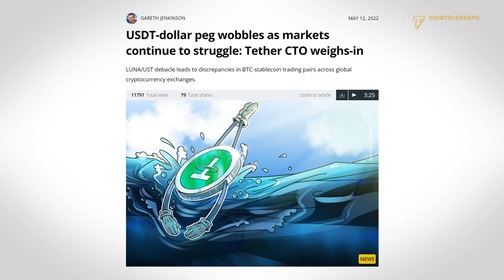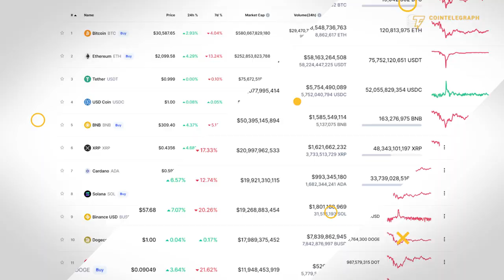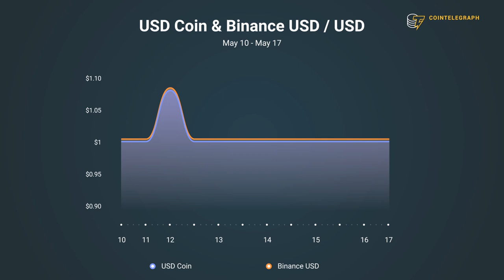How the collapse of Terra's UST will impact the future of stablecoins | Interview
Senior commodity strategist at Bloomberg, Mike McGlone, and financial commentator, Frances Coppola, discuss the implications of the Terra (LUNA) collapse.

0:00 Intro
0:57 What are the consequences of Terra’s meltdown for the crypto market?
5:35 Is people’s trust in Tether dwindling?
6:58 How has Tether handled the crisis?
13:30 How can exchanges pose a threat to crypto’s financial stability?
14:15 Does Terra’s collapse mark the end for algorithmic stablecoins?
17:06 Outro